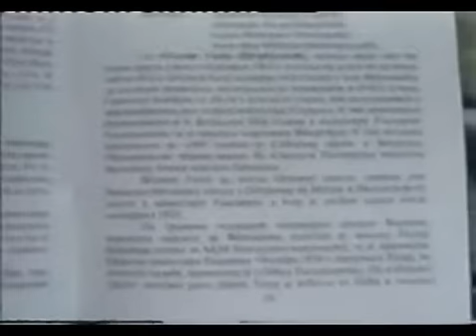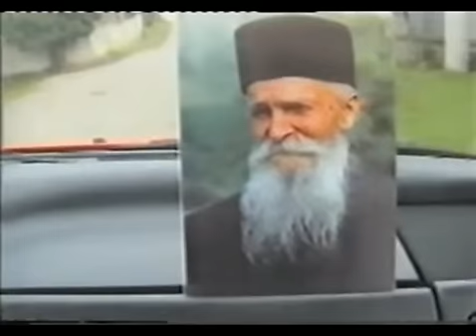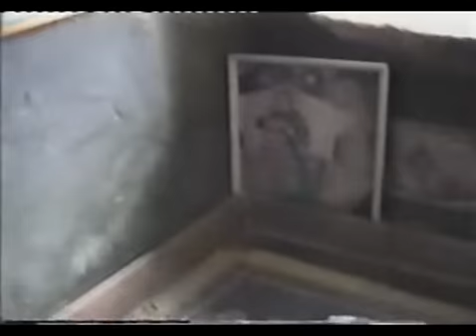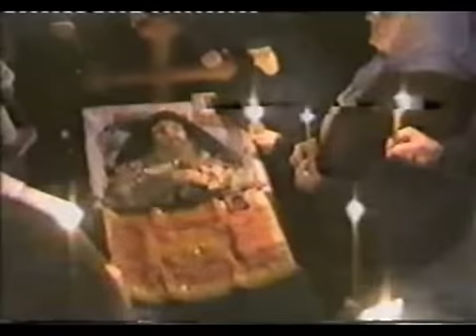Сахрана Оца Тадеја 1/4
Сахрана Оца Тадеја Манастир Витовница 2003 год